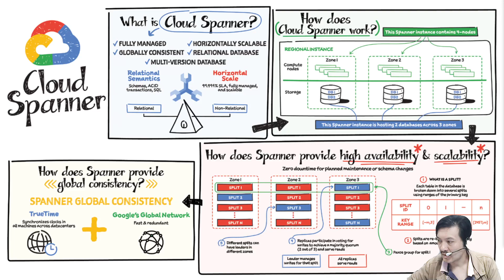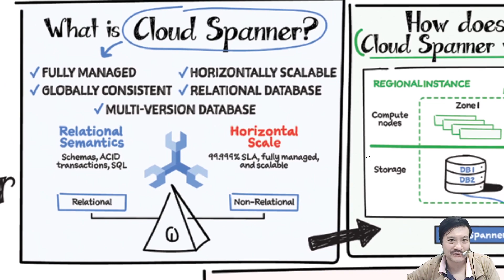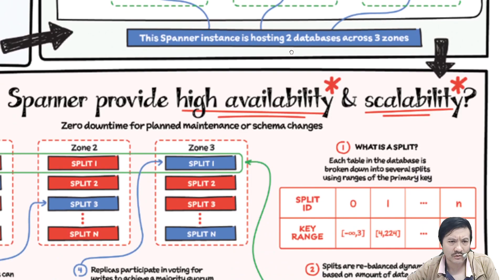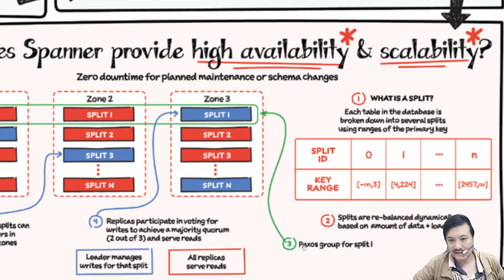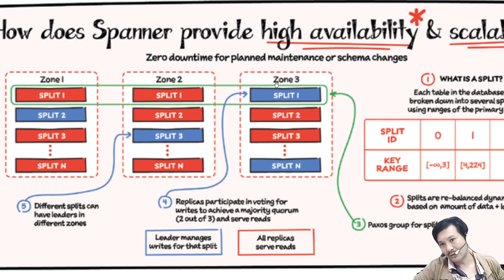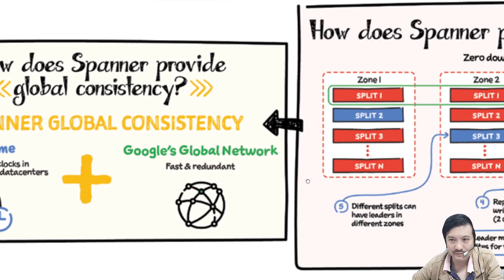可視化Google Cloud 021 數據庫 - 什麼是Cloud Spanner?